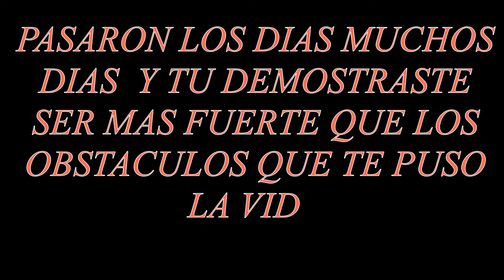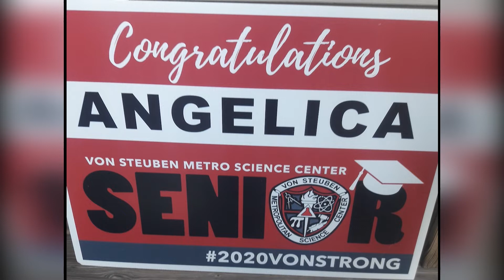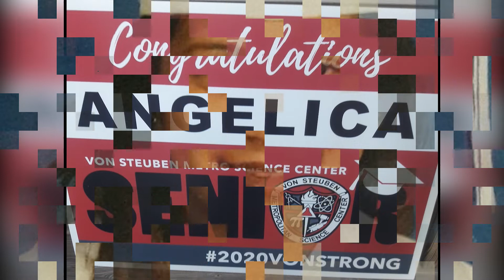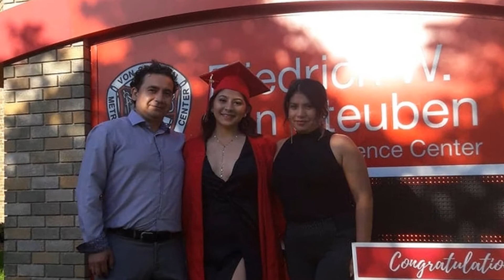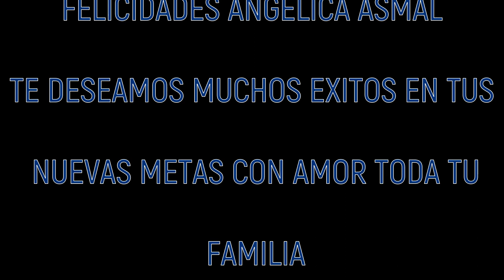PARA ANGELICA ASMAL